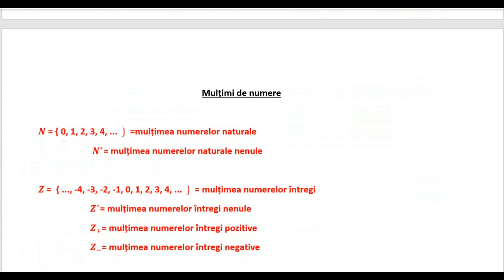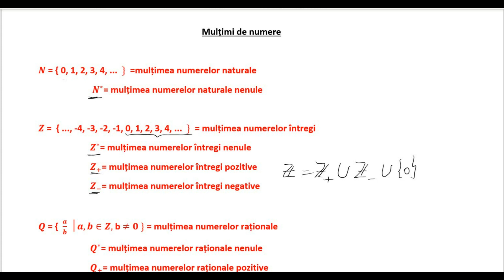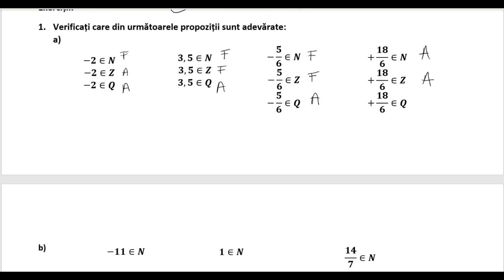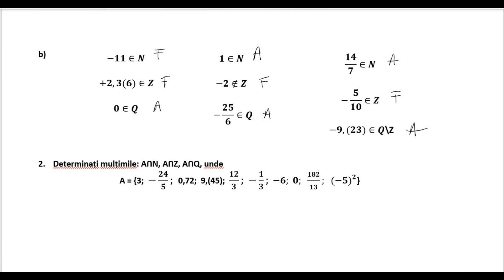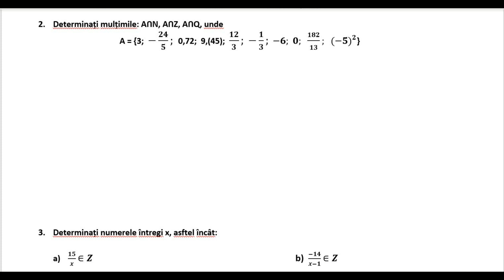Multimea numerelor rationale Q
Mulțimea numerelor raționale.
Mulțimea numerelor naturale, multimea numerelor intregi, multimea numerelor reale. Condiția ca o fracție să fie număr întreg.
Probleme rezolvate.

Profesor de matematica Claudia Cilibia
Scoala Gimnaziala "Mihai Eminescu" Arad